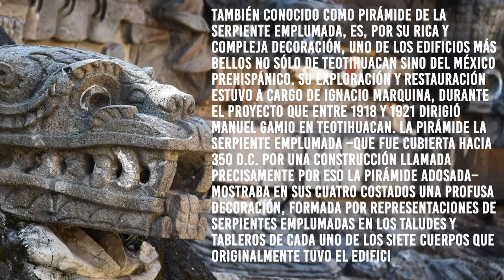Quetzaltcoal | Templo de la Serpiente Emplumada, Teotihuacan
Diseño 3d y un poco de in formación sobre esta construcción y mito.
diseñamos principalmente una de las cabezas del templo de Quetzalcoatl exhibidas en su perímetro .

Quetzalcóatl (en náhuatl: Ketsalkoatl 'Serpiente emplumada''ketsalli, pluma hermosa; koatl o kowatl, serpiente') es uno de los más importantes dioses de la cultura mesoamericana, a veces considerado la principal divinidad del panteón mexica. Dios de la vida, la luz, la fertilidad, la civilización y el conocimiento

¿Qué hacía el dios Quetzalcóatl?
Se le consideraba el dios de los vientos y la lluvia y el creador del mundo y la humanidad. En el centro de México desde el año 1200 EC también se le consideraba el dios guardián de los sacerdotes y los comerciantes y se le consideraba el dios del aprendizaje, la ciencia, la agricultura, la artesanía y las artes.